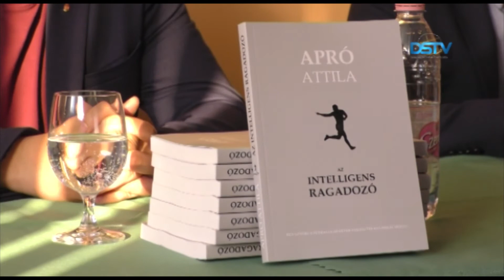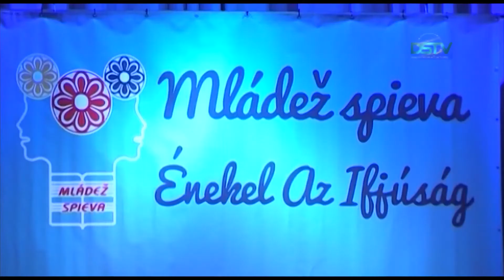Heti hírmozaik – 2017. április 27.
Nagy Iván etnológus a Csallóközi Múzeumban tartott előadást Etnológia és őstörténet címmel; Dunaszerdahelyen is bemutatták Apró Attila futballedző szakmai regényét; a Csallóközi Népművelési Központ 48. alkalommal rendezte meg a gyermekénekkarok kerületi versenyfesztiválját – rövid híreink következnek.